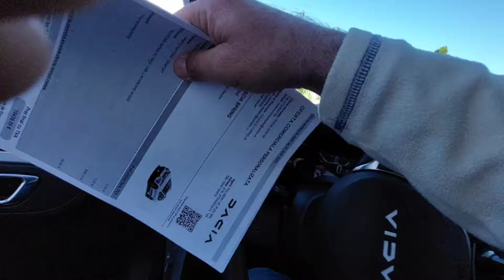La volanul noului Spring 65 CP